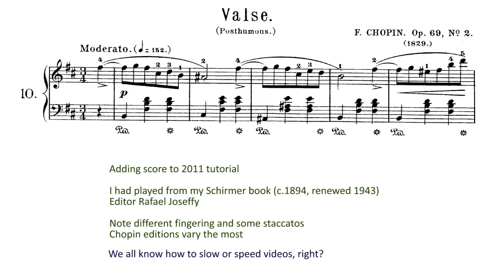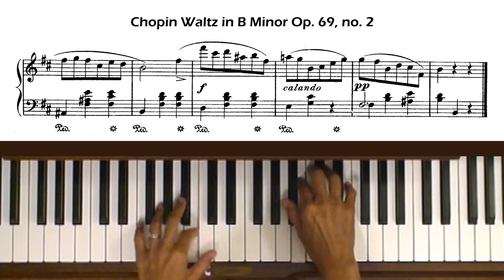Chopin Waltz in B Minor Op.69, No. 2 Piano Tutorial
Adding score to old tutorials. Level 5.